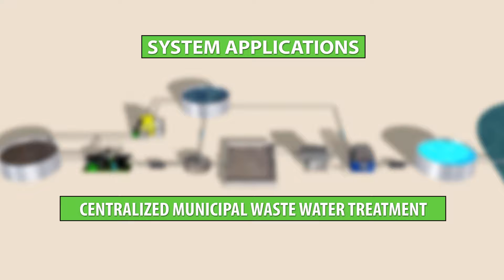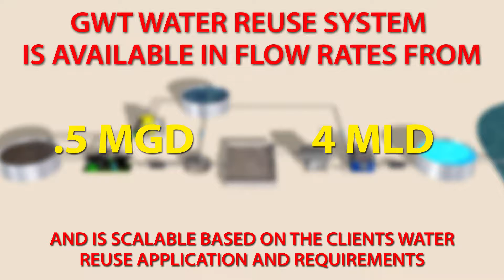GWT Municipal Wastewater Treatment & Reuse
Genesis Water Technologies municipal wastewater treatment system solutions for centralized and decentralized wastewater treatment for communities, towns, and cities.